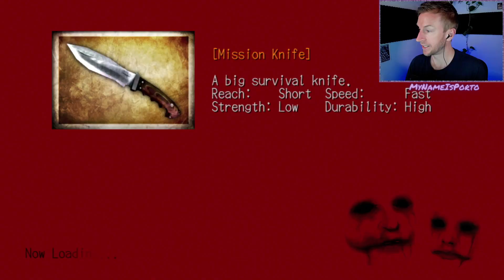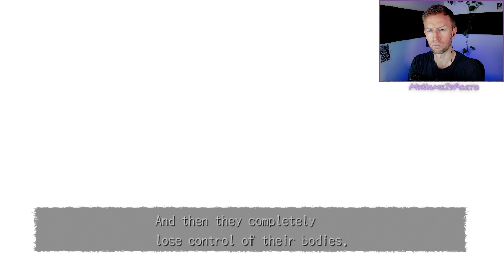I'm Ready: Porto plays Deadly Premonition Finale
Join Porto, York and Zach as they take on the diabolical Forest Kaysen, in the finale of Porto's TIMELESS Deadly Premonition run!